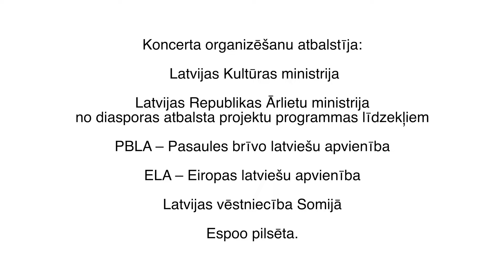Reportāža: kora "Ziemeļmeita" koncerts "Sweet bells of Christmas” (titri latviski, ENG captions)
2023. gada 1. decembrī Somijā Tapiolas baznīcā notika latviešu-somu kora ”Ziemeļmeita” koncerts ar nosaukumu "Sweet bells of Christmas". Koncertā piedalījās arī Vantā pilsētas kamerkoris, diriģente Ilona Korhonen.

Šis video sniedz ieskatu koncertā. Dzirdams Jāņa Lūsēna skaņdarbs ar Lijas Brīdakas vārdiem "Ir Klusa Nakts", koncertmeistare Laura Balabane-Verhuškina, solisti Kritīne Baltiņa un Ilmārs Millers. Kora vecākā Inese Huttunen stāsta par šī koncerta repertuāru, darbu ar poļu kordiriģentu Karol Kisiel, par kora iespaidiem, piedaloties jubilejas Dziesmu svētkos Latvijā, kā arī par kora radošajām iecerēm. Diriģents Karol Kisiel stāsta par koncerta repertuāra izvēli, darbu ar kori Ziemeļmeita un uzsver Dziesmu svētku unikalitāti.

Projektu atbalstīja Latvijas Republikas Ārlietu ministrija no diasporas atbalsta projektu programmas līdzekļiem, Latvijas Kultūras ministrija, PBLA – Pasaules brīvo latviešu apvienība, ELA – Eiropas latviešu apvienība, Latvijas vēstniecība Somijā un Espoo pilsēta.

Video autors: Jānis Ķirpītis.
Otrā video kamera: Valdis Jansons.